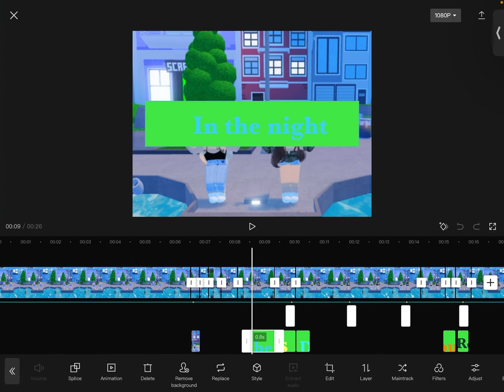Guys did CapCut remove it?